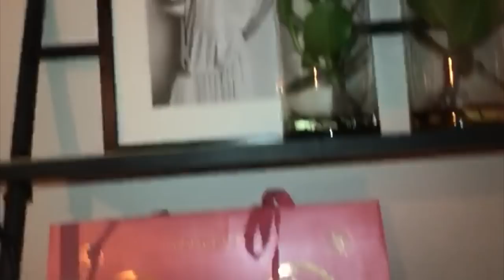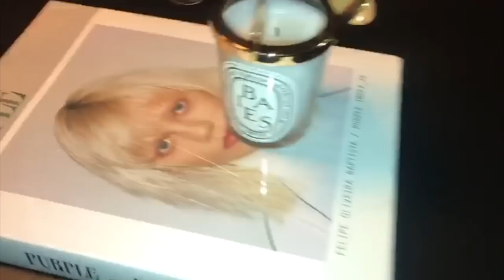TOPMODEL MARJAN JONKMAN | Vlog #8: HOME TOUR 🏠| GLAMOUR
Model Marjan Jonkman loopt vrijwel iedere show en vliegt van New York naar Milaan, Parijs en Londen voor alle internationale topmerken. Voor Glamour vlogt ze haar leven achter de schermen en zie jij wat een model meemaakt tijdens de modeweken.

Video: Marjan Jonkman
Coördinatie: Britt Jongejans
Creative Director: Saskia van Langevelde
Edit: Christian Boots